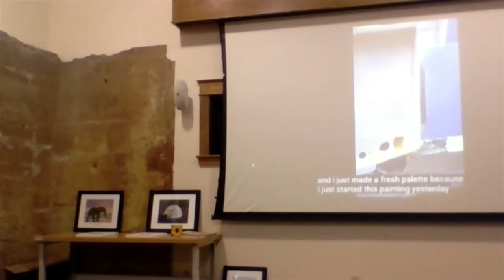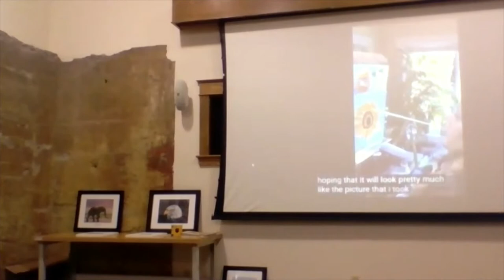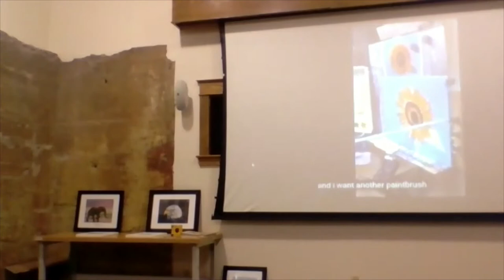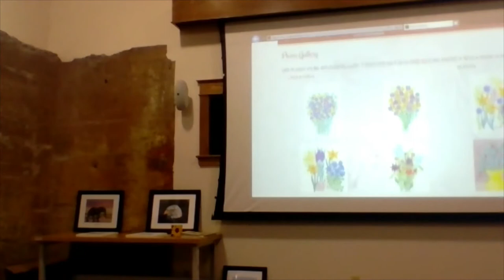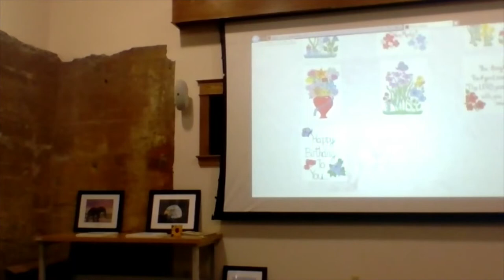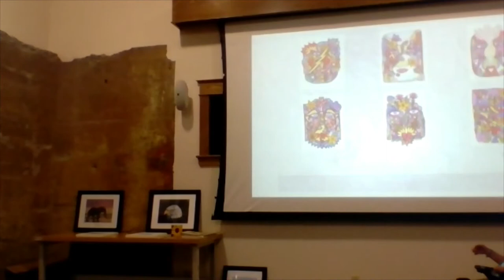Nancy Hall, Mouth Painter and Juried Artist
Nancy Hall describes how she began her artistic journey, what methods she uses to create her stunning paintings, and explains the challenges of working by mouth. Take a closer look at her work by visiting her